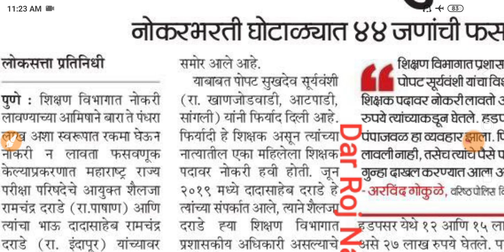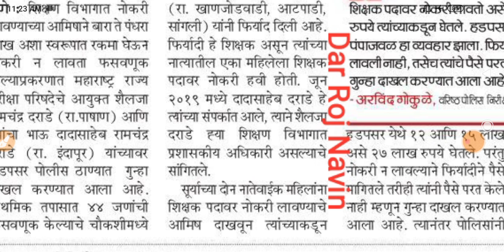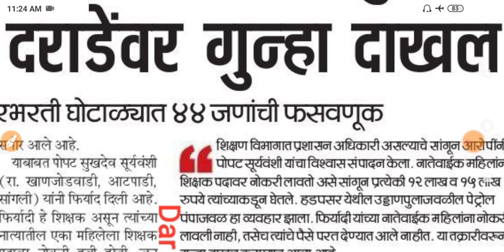tait exam update | शिक्षक अभियोग्यता परीक्षा 2023 | tait exam update today